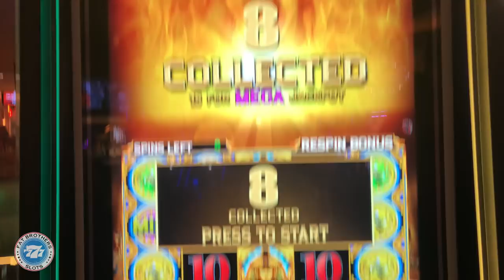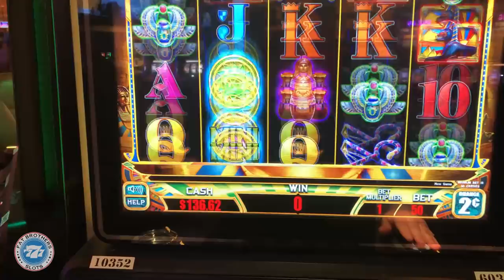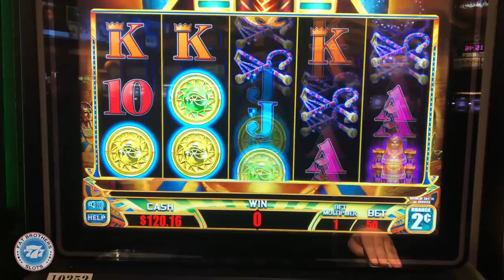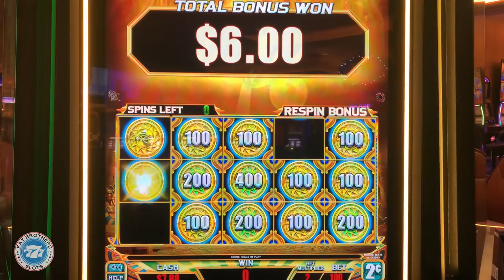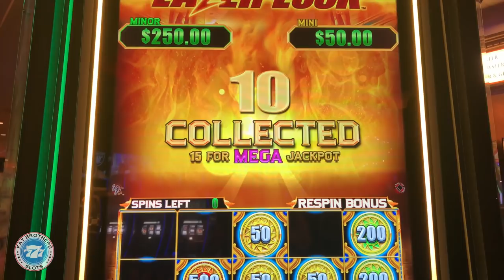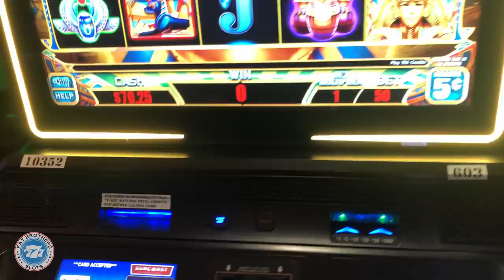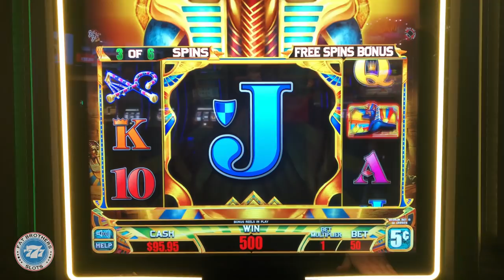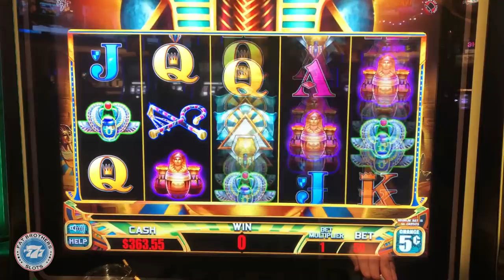BACK 2 BACK 2 BACK BONUSES Lazer Lock Pharaoh's Treasure EPIC SESSION!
This is a new slot machine by Everi Games - Multimedia Games!!! Super fun slot and is a replica of a Lightning Link slot by Aristocrat!
Tell us what you think about this new version! We had fun!

Absolute great session gambling at Suncoast Casino part of the Boyd Gaming Brand of Casino in Las Vegas.

Any Package Mail to:
Slot Lizards
10040 W Cheyenne Ave Ste 160